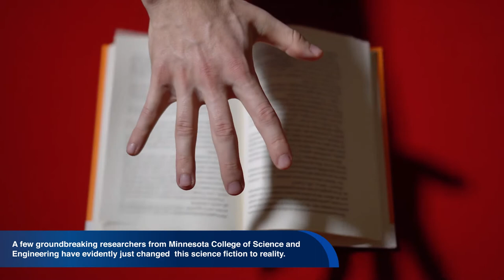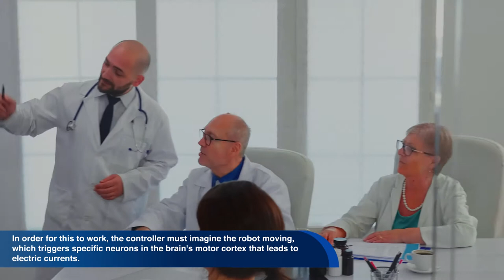English World Documentary: Telekinesis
Have you wondered if there would ever be a day where individuals would be able to move objects by using only their thoughts?  Gone are the days when ‘Telekinesis’ was just a part of science fiction project .  A few groundbreaking researchers from Minnesota College of Science and Engineering have evidently just changed  this science fiction to reality.   How?  They were able to control a helicopter solely by using brain waves.